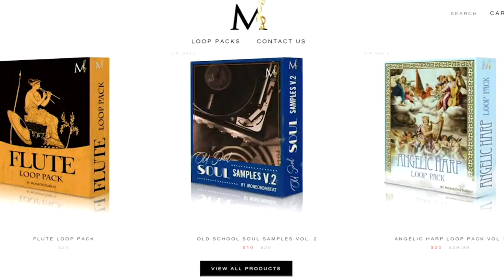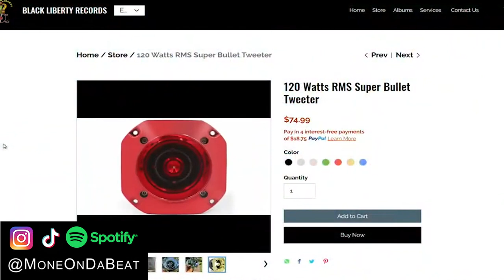Making Tuxedo Mask Beat - MoneOnDaBeat Beat Session #64 - Music Producers On Tiktok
Tuxedo Mask | Juice Wrld type beat 2022 | Type Beat 2022

🎧 RECOMMENDED VIDEOS ▼